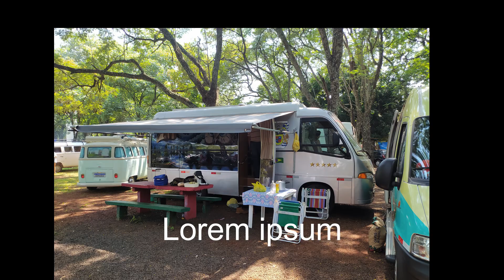PORTO MENDES PR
ESTIVEMOS  NESSE ENCONTRO ,
NOS RESTA A SAUDADE DE VOLTAR.